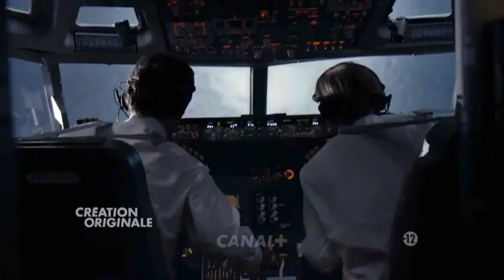Elevation | Music By Ivan Bertolla | featured on Tunnel 2 Canal+ promo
Elevation featured on Tunnel 2 Canal+

Official Ivan Bertolla Website
Blockbuster Music For The Worlds Biggest Events
Music From Another Planet
“Passion Is Our Strength”